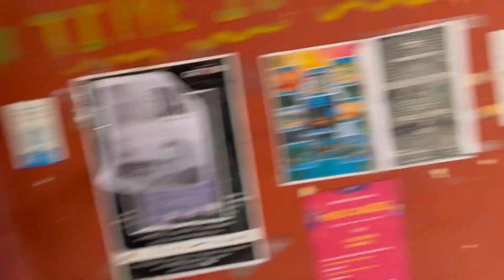Laxman Jhula repairng rivercrossing on boat